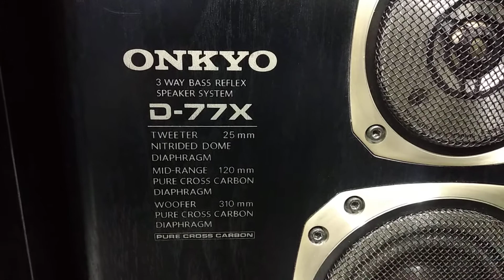LOA ONKYO D77X GIÁ TRÊN 10TR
Ace quan tâm đến các thiết bị audio vui lòng liên hệ với chúng tôi qua sđt 09819565l486zalo & fb hoặc đến trực tiếp shop tại số 8 ngách 26 ngõ trần cao vân chợ trời hà nội để xem hàng và nghe thử sản phẩm